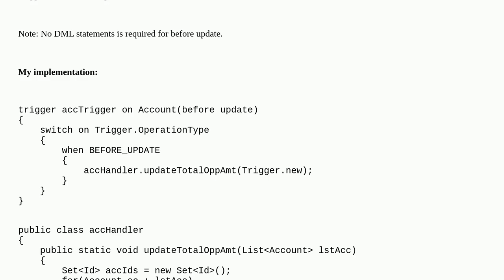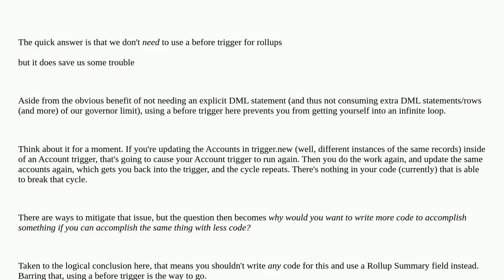Salesforce: Why we need before update for roll up summary calculation in apex trigger?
Why we need before update for roll up summary calculation in apex trigger?

A special thanks goes out to the awesome community

  before-trigger after-trigger